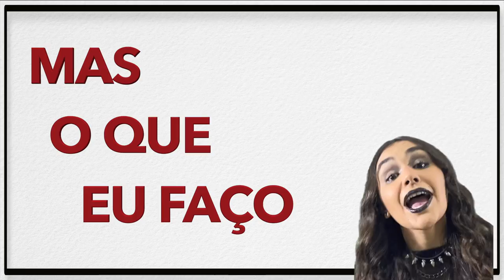Ciça Moreira - Vaza Daqui (Clipe Oficial)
Por um acaso eu te conheci
A pior primeira impressão que eu já senti
Falando e falando sobre mim
Aquele dia parecia não ter fim
Vc me chama sem parar
Meu olho cansa de revirar
Tentando chamar atenção
Piorando a impressão

Tempos se passaram
Nn virou um clichê
Mas Oq eu faço pra vc perceber

Não te quero aqui
Não venha insistir
Eu já disse, vaza daqui
E a primeira impressão
Mantive a opinião
Vaza daqui

Por um acaso eu gaguejei?
Já disse eu nunca te amei
E aquele dia Nn tinha fim

Eu passo a te ignorar
Vc com flores na mão
Perdendo meu coração

Não venha insistir
Mantive a opinião
Vaza daqui